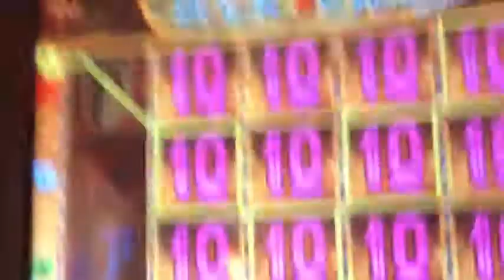Auszug aus Featureserie bei Book of Ra Deluxe Gaminator 60Fach